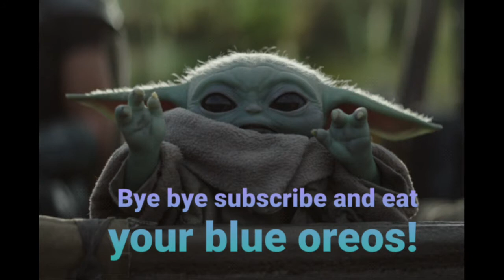King Grogu and Papa M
they live together